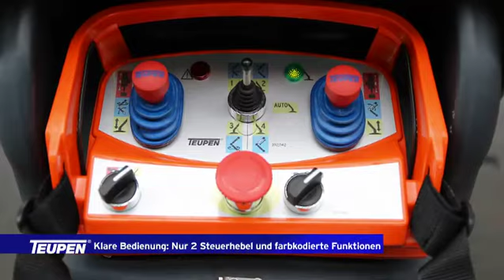Teupen GEPARD13GT - Kompakte Anhängerbühne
Die 13 Meter Anhänger-Arbeitsbühne GEPARD13GT von Teupen